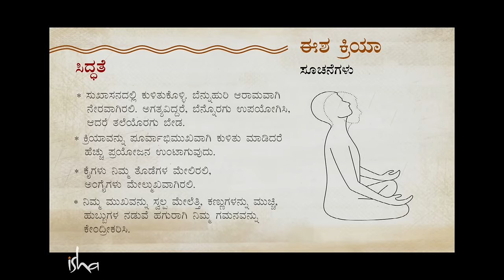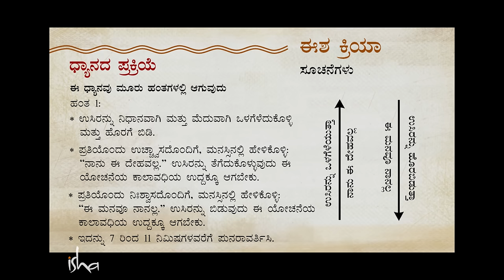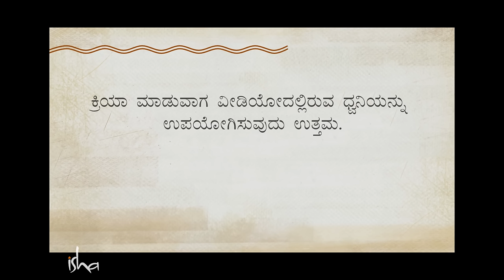ಈಶ ಕ್ರಿಯಾ - ಉಚಿತ ಮಾರ್ಗದರ್ಶನ ಸಹಿತ ಧ್ಯಾನ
ಈಶ ಕ್ರಿಯಾ ಎಂಬುದು ಸದ್ಗುರು ಅವರಿಂದ ಸೃಜಿಸಲ್ಪಟ್ಟ, ಭಾರತದ ಅಧ್ಯಾತ್ಮಜ್ಞಾನದಿಂದ ಶೋಧಿಸಿ ತೆಗೆದಂತಹ ಬಹಳ ಸರಳ, ಆದರೆ ಸಾಮರ್ಥ್ಯಶಾಲಿ ಅಭ್ಯಾಸ ಪ್ರಕ್ರಿಯೆ. ಮಾನವನು ತನ್ನ ಅಸ್ತಿತ್ವದ ಮೂಲದ ಸಂಪರ್ಕಕ್ಕೆ ಬರುವಂತೆ ಸಹಕರಿಸುವುದು, ಮತ್ತು ತನ್ಮೂಲಕ ತನ್ನ ಜೀವನವನ್ನು ತನ್ನ ಅಪೇಕ್ಷೆಗನುಸಾರವಾಗಿ ರೂಪಿಸಿಕೊಳ್ಳುವಂತಾಗಿಸುವುದು ಈಶ ಕ್ರಿಯಾದ ಉದ್ದೇಶ. ಉಚಿತವಾಗಿ ನಿರ್ದೇಶಿತ ಧ್ಯಾನದ ರೂಪದಲ್ಲಿ ನೀಡಲಾಗುವ ಈಶ ಕ್ರಿಯಾವು ನಮ್ಮ ಅಂತರಂಗದಲ್ಲಿರುವ ಅಸೀಮ ಶಕ್ತಿಯನ್ನು ಅನುಭವಿಸುವ ಸಂಭಾವ್ಯತೆಯನ್ನು ಕಲ್ಪಿಸಿಕೊಡುತ್ತದೆ.